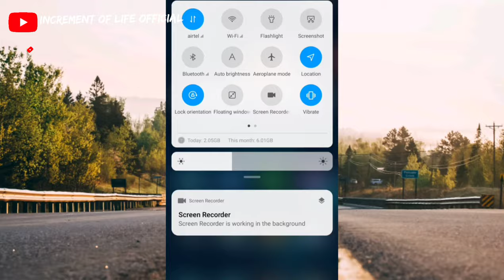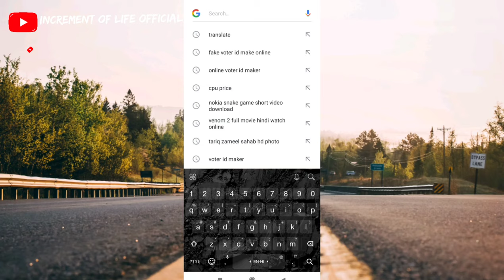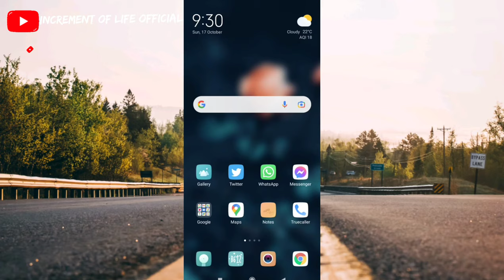AEROPLAN MODE मे भी इंटरनेट कैसे इस्तेमाल करे!! पूरी वीडियो देखें ताकि आपको पुरी समझ मे आ जाए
Hello doto mai aaj aplogo ko batane wala hu ki aeroplan mode me vi hum internet kayse used karenge.Dosto aagar aplogo ko humari video achi lagegi to or bhi jayda es trah ke video dekha kar jankari lene ho to hmari channel ko subscrice kinye or bell icon ko press kiye sath hi hume comment kijye taki hum apke liye or vi video bante rhe or ap tak pahuchate rhe!!!